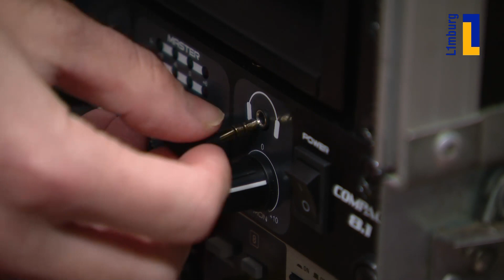Het Voorprogramma: de Bankastudios en The Breakout Sessions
Op L1 TV kun je weer kijken naar vier nieuwe afleveringen van Het Voorprogramma, dé talkshow over alles dat speelt in de Limburgse muzieksector. Rian Moonen nodigt samen met Pop in Limburg actuele gasten uit de Limburgse popmuziek uit.

In de eerste aflevering van dit seizoen praat ze met Jan Sluijsmans en Edis Pajazetovic over de Bankastudios, een werkplek voor creatieve en muzikale mensen van Maastricht en omstreken en komen Samir Ait Moh en Sjuul Stultjens langs om te praten over The Breakout Sessions, een vijfdaags schrijverskamp voor producers, songwriters en muzikanten uit Noord-Midden Limburg, met een focus op de dance en urban genres.